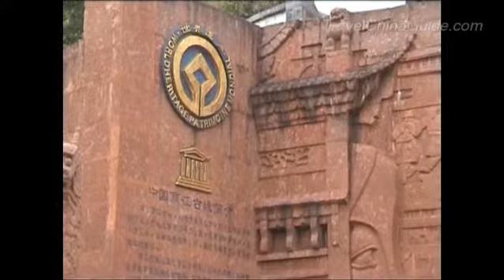Lijiang Old Town